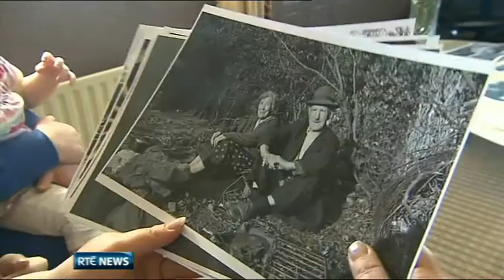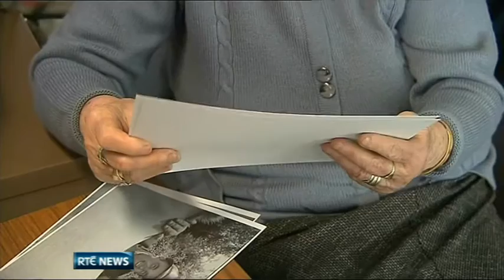3000 photos of Irish Travelling Community released to the public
A collection of 3000 previously unseen old photographs of the Irish Travelling Community have been handed over to the National Folklore Collection in UCD. The photos were taken by two American students who lived on a halting site in Dublin for two years in the early 1970's.